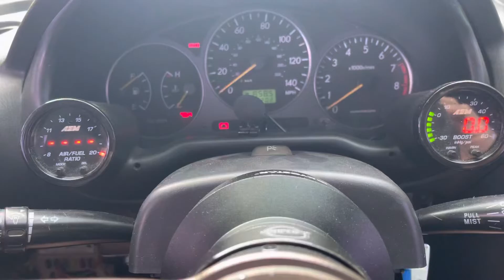October 15, 2022